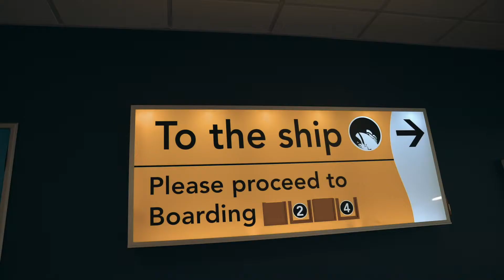Floating Festivals Stages Day 1 Highlights // Centreline Films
Floating Festivals Stages cruise was 4 days of non stop musical theatre. With constant shows and activities throughout.
This was day 1!